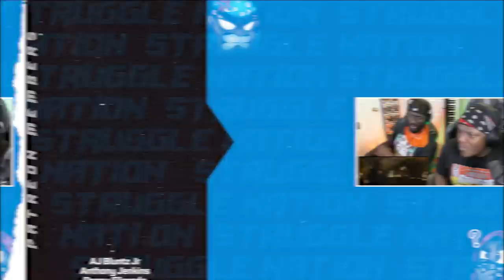BLACK ADAM | Movie Review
and use my STRUGGLENATION for $25 off each pair of adult Vessi shoes!

Our BlackAdam movie review
TIMESTAMPS:
00:00 StruggleNation Intro
00:24 SPOILER-FREE Review
12:19 SPOILER Review
FILM SYNOPSIS:

THE WORLD NEEDED A HERO… IT GOT BLACK ADAMFrom New Line Cinema, Dwayne Johnson stars in the action adventure “Black Adam.” The first-ever feature film to explore the story of the DC Super Hero comes to the big screen under the direction of Jaume Collet-Serra (“Jungle Cruise”).In ancient Kahndaq, Teth Adam was bestowed the almighty powers of the gods. After using these powers for vengeance, he was imprisoned, becoming Black Adam. Nearly 5,000 years have passed and Black Adam has gone from man, to myth, to legend. Now released, his unique form of justice, born out of rage, is challenged by modern day heroes who form the Justice Society: Hawkman, Dr. Fate, Atom Smasher and Cyclone.Johnson stars alongside Aldis Hodge (“City on a Hill,” “One Night in Miami”) as Hawkman, Noah Centineo (“To All the Boys I’ve Loved Before”) as Atom Smasher, Sarah Shahi (“Sex/Life,” “Rush Hour 3”), Marwan Kenzari (“Murder on the Orient Express,” “The Mummy”), Quintessa Swindell (“Voyagers,” “Trinkets”) as Cyclone, Mo Amer (“Mo,” “Ramy”), Bodhi Sabongui (“A Million Little Things”), and Pierce Brosnan (the “Mamma Mia!” and James Bond franchises) as Dr. Fate.Collet-Serra directed from a screenplay written by Adam Sztykiel and Rory Haines & Sohrab Noshirvani, based on characters from DC, based on characters created by Bill Parker and C.C. Beck. The film’s producers are Beau Flynn, Hiram Garcia, Dwayne Johnson and Dany Garcia, with Toby Emmerich, Richard Brener, Dave Neustadter, Chris Pan, Walter Hamada, Adam Schlagman, Geoff Johns, Eric McLeod and Scott Sheldon executive producing.The director’s behind-the-scenes creative team includes Oscar-nominated director of photography Lawrence Sher (“Joker”), production designer Tom Meyer (“Real Steel”), editors Mike Sale (“Red Notice,” “Skyscraper”) and John Lee (“Anyone Home?”), costume designers Kurt and Bart (“Deadpool 2,” “The Hunger Games: Mockingjay – Part 1 & 2”), Oscar-winning visual effects supervisor Bill Westenhofer (“Life of Pi,” “Wonder Woman”), and composer Lorne Balfe (“Black Widow”).

Struggle Nation
3720 Spruce Street